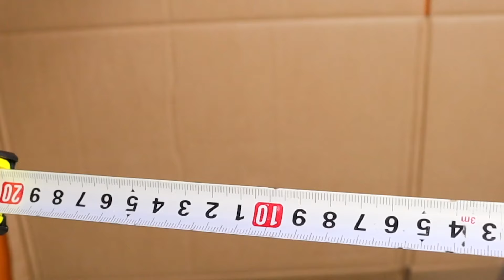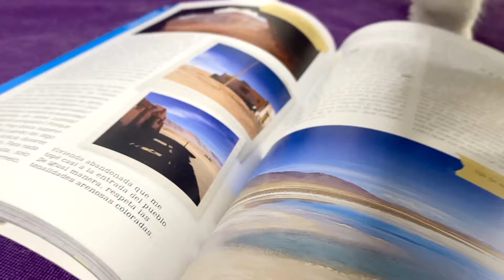GATO saltando OBSTÁCULOS 💥 Nueva MASCOTA gatito adorable 🐱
Os presentamos a nuestra nueva mascota de Mejores juguetes, es un gatito blanco que se llama Paco, es super divertido y hablador, nos cuenta la nueva aventura como gato youtuber y nos enseña retos de gatos increíbles.

No olvides darle LIKE a este vídeo y suscribirte a mi canal MEJORES JUGUETES, donde encontrarás muchos vídeos de dibujos, animales, manualidades para niños, dibujos animados, magia, juguetes y mucho más contenido infantil para pasarlo genial